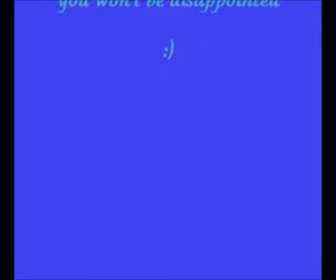Lucky People Compilation 2014 New Episode Awsome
lucky people awsome you won't be disappointed